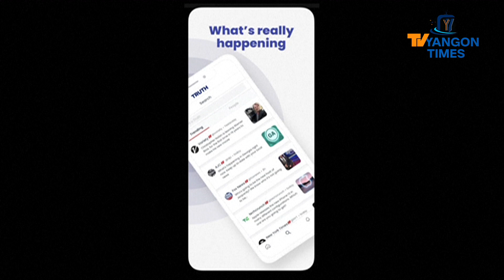ထရမ့်က 'TRUTH Social'အမည်ဖြင့် လူမှုကွန်ယက်အသစ်တစ်ခုတည်ထောင်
အမေရိကန်သမ္မတဟောင်း ဒေါ်နယ်ထရမ့်က သူ့ကိုယ်ပိုင် လူမှုကွန်ယက် ပလက်ဖောင်းအသစ်တစ်ခုကို  "TRUTH Social " အမည်ဖြင့် လွှင့်တင်ဖို့ရှိတယ်လို့ အောက်တိုဘာ ၂၀ရက် ဗုဒ္ဓဟူးနေ့က ကြေညာလိုက်ပါတယ်။ လာမယ့်လက စပြီး ဖိတ်ကြားထားတဲ့ ဧည့်သည်တွေနှင့် ဘီတာ beta အဆင့်လွှင့်တင်မယ်လို့လည်းပြောပါတယ်။

Source AFP